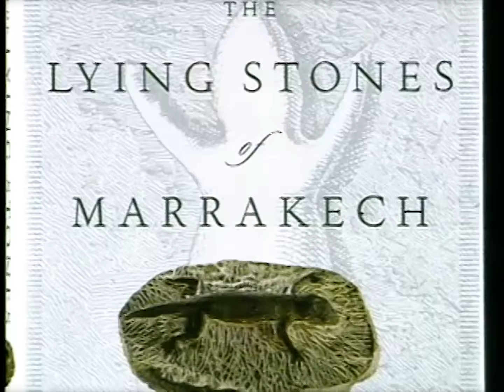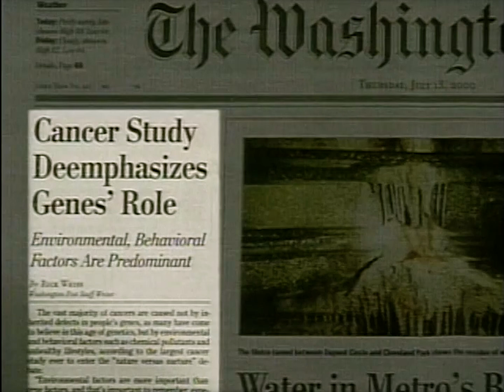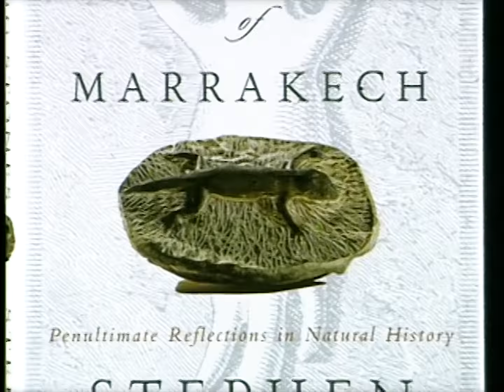Stephen Jay Gould interview (2000)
Paleontologist Stephen Jay Gould discusses his new book, "The Lying Stories of Marrakech."